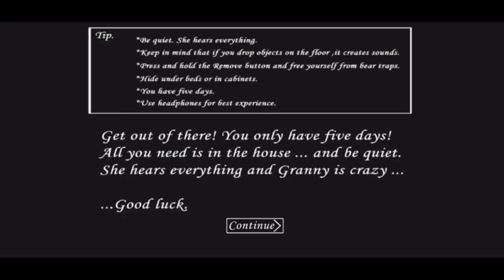Granny 1.8 Extreme And Nightmare Mode in Car escape !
ScreenCam Glip Screen

My Screen Recordethankfulr

ScreenCam Glip screen recorder

my video editor Capcut